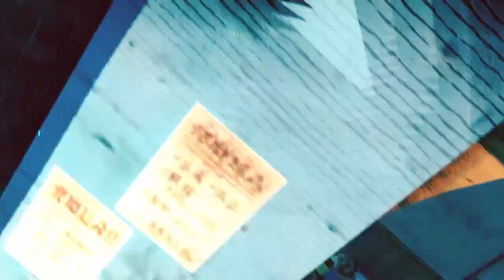Gravity Rush 2 - Como jogar em PRIMEIRA PESSOA!!!